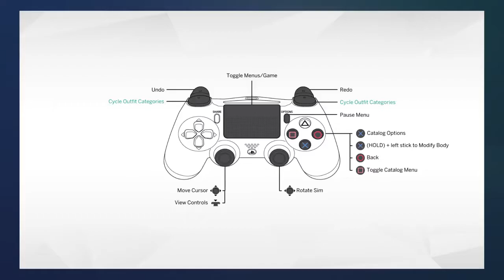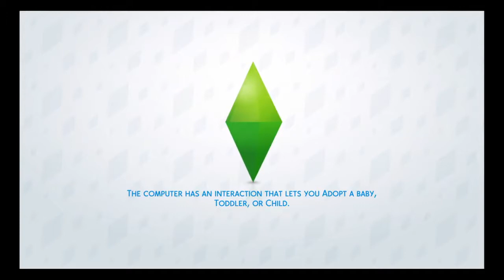The Life Of Drumstick - Episode 1 (The Sims 4 Let's Play)